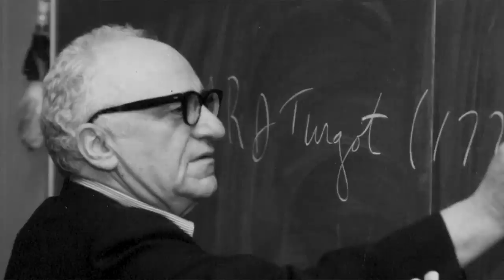Dr Kishore & The Suppressed Addiction Cure Big Pharma Doesn't Want You To Know About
Dr. Punyamurtula Kishore